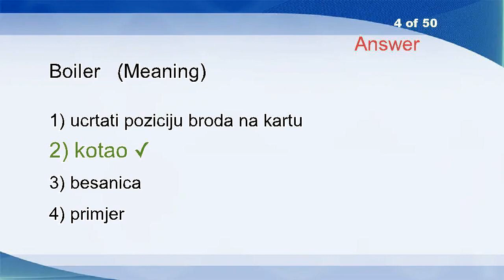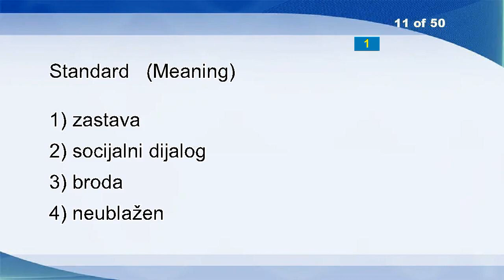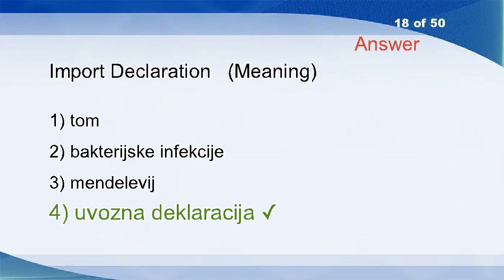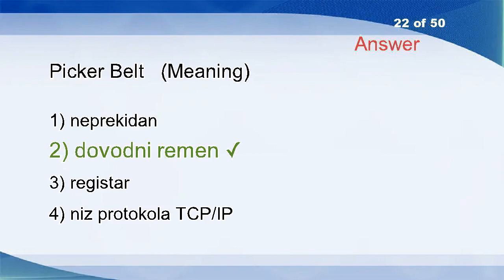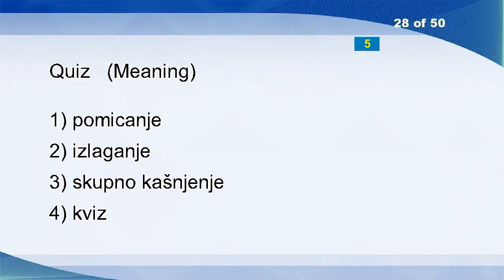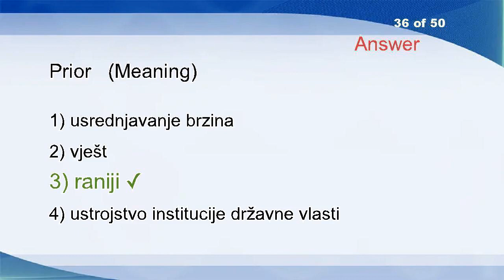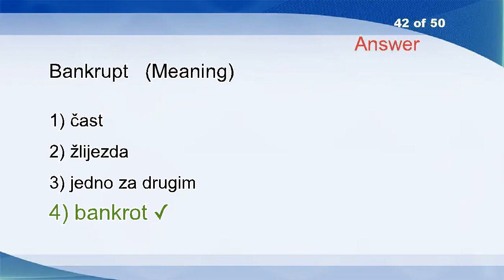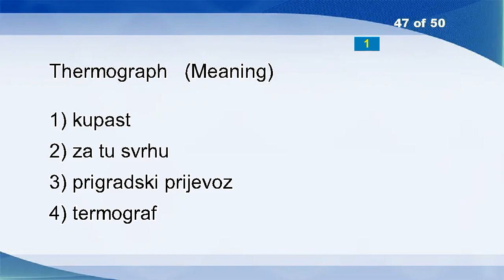English Croatian Vocabulary Word Power Test 2330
Rime
Greenery
Expanded Memory
Boiler
Voice-mail System
Export Licence
Properly
Aloud
Arctic Ocean
Distinctive
Standard
Snuffle
Élite
Golden
Bus Topology
Active
Parity
Import Declaration
Biodegradability
CBC
Customs Duty
Picker Belt
Prodigal
Mortgage Bank
Mode
Multiplexer
Journalist
Quiz
Linguistic Geography
Search Word
Sunshine
Manifest
Perquisite
Bar
Textiles
Prior
Mature
Span
Ere
Advertising
Meaning
Bankrupt
Plough-fields
Route
Croatian Diaspora
Polarity
Thermograph
Sudden
Non Deterministic Network
Manufacture